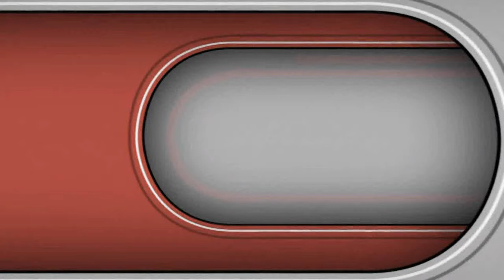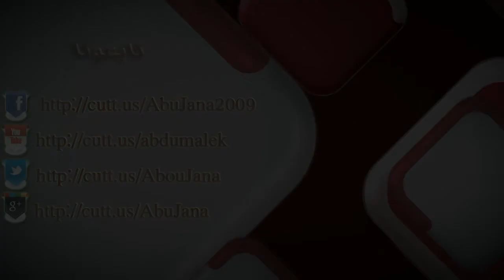لنقرأ سيرته | خطبة الجمعه || القارئ عبدالعزيز بن ابراهيم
للا ستماع للخطبة كاملة علي الرابط